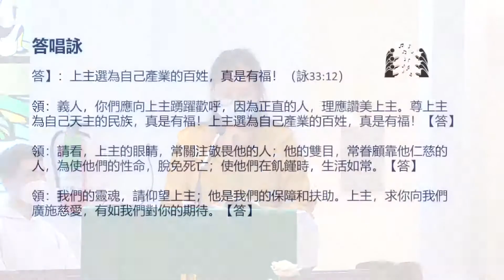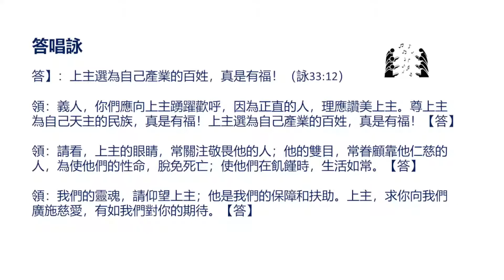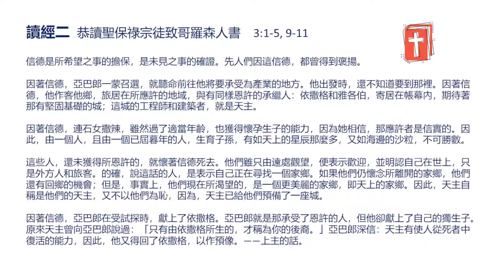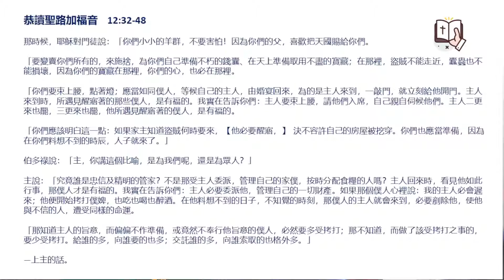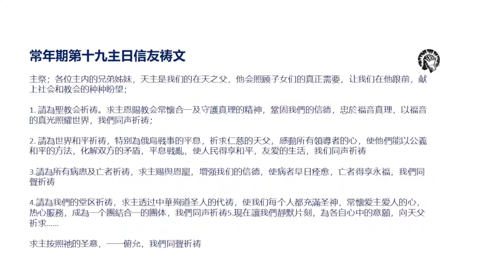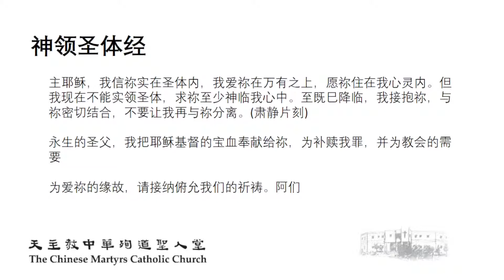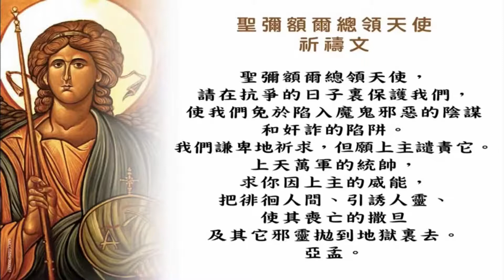2022/08/07 國語彌撒【常年期第十九主日】天主教多倫多中華殉道聖人堂